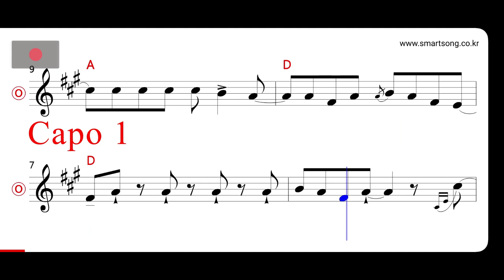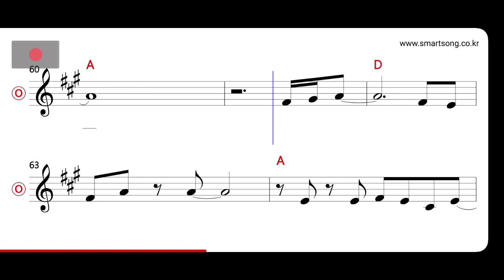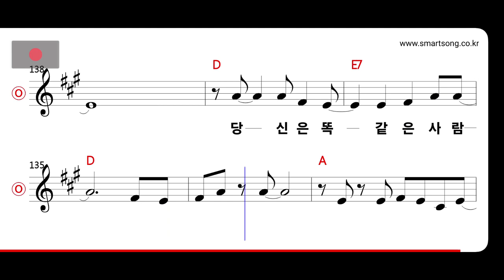류지광 - 똑같은 사람 MR